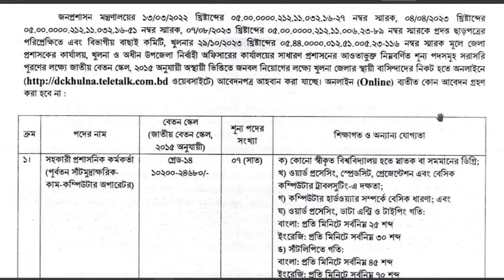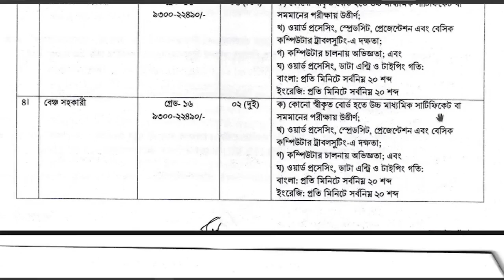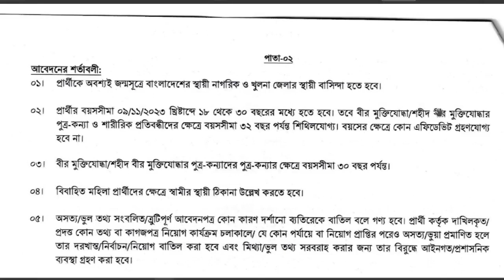বিভাগীয় কমিশনারের কার্যালয় খুলনা নিয়োগ ২০২৩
আজকের ট্রপিক হচ্ছেঃবিভাগীয় কমিশনারের কার্যালয় খুলনা নিয়োগ ২০২৩ @bdinformationbyfaysal
আপনার যুগতাঃ SSC, HSC

YB :@bdinformationbyfaysal

সবাইকে ধনবাদ।